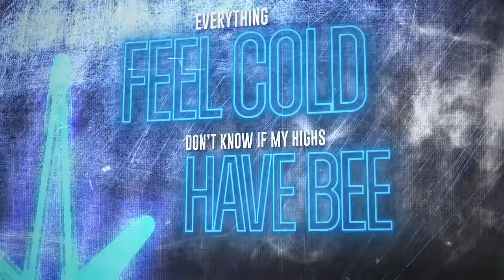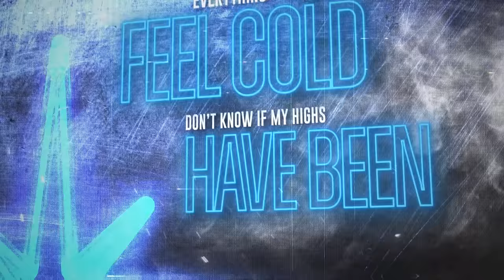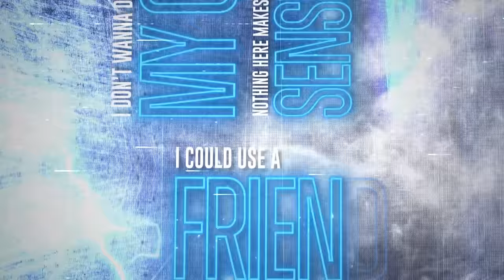Solence & Sarah Barrios - Cold (Official Lyric Video)